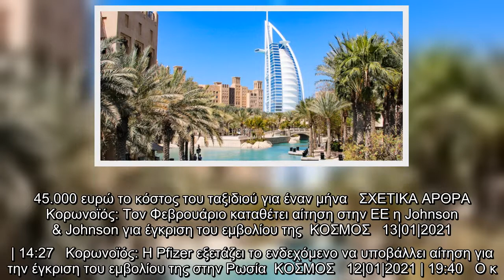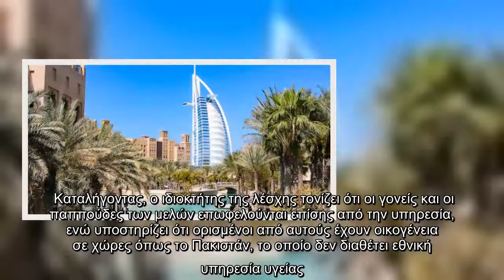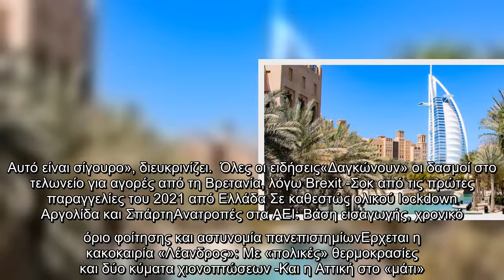«Πολυτελείς διακοπές εμβολιασμού»: Πάμπλουτοι Βρετανοί πετούν για Ινδία και Εμιράτα για να εμβολιαστ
«Πολυτελείς διακοπές εμβολιασμού»: Πάμπλουτοι Βρετανοί πετούν για Ινδία και Εμιράτα για να εμβολιαστούν ιδιωτικά